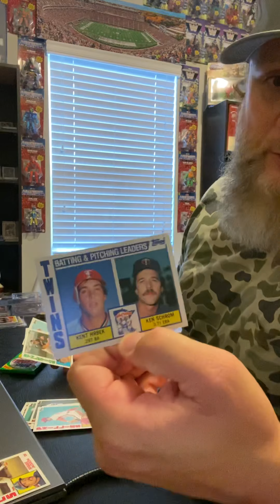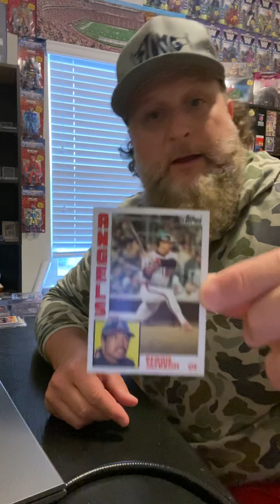*Ripping Open Two 1984 Topps Baseball Wax Packs*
Hoping to get a Don Mattingly rookie card or other stars such as Tony Gwynn / George Brett / Nolan Ryan.